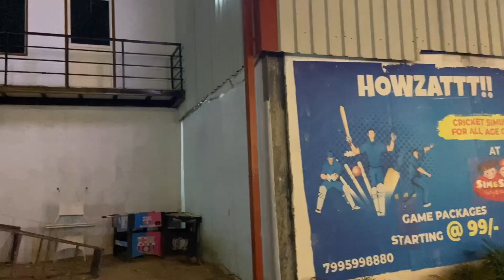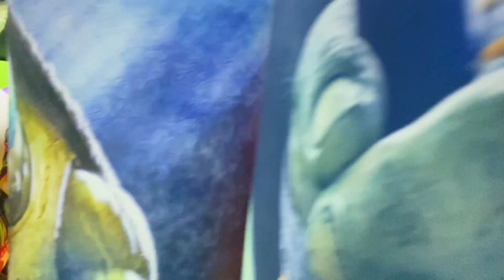అమ్మమ్మ తాతయ్య తో సరదాగా | Sim Sam’s party zone and play town Tarnaka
Sim and Sam's Party and Playtown - Tarnaka
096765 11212